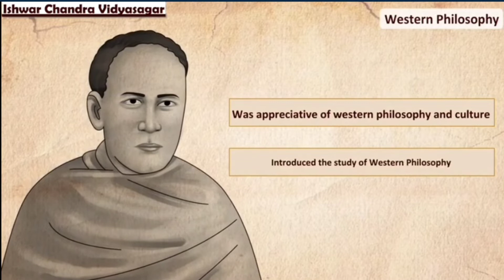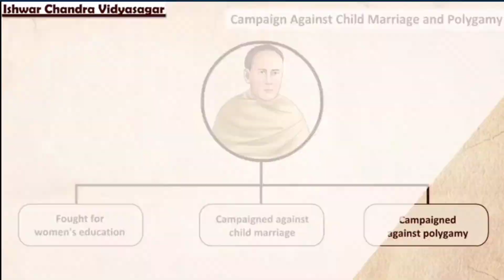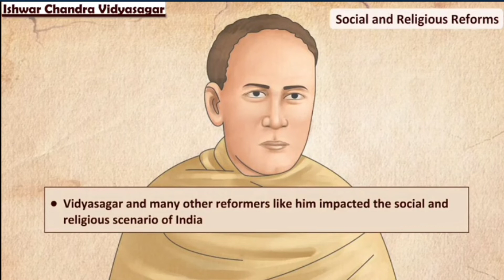Ishwar Chandra Vidyasagar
all about ishwar Chandra Vidyasagar.

about his life and his works.

you can suggest us our next video by messaging us on Instagram or in the comment box